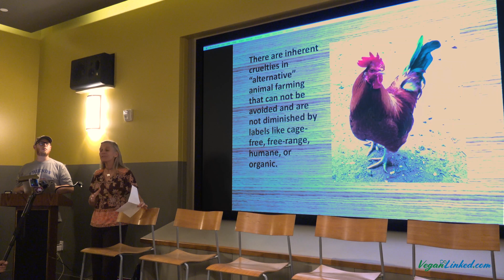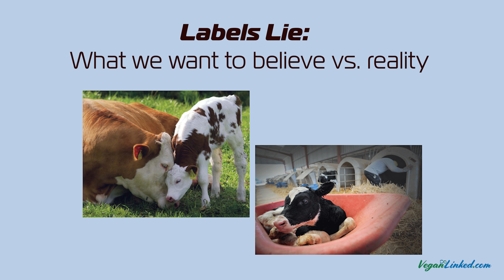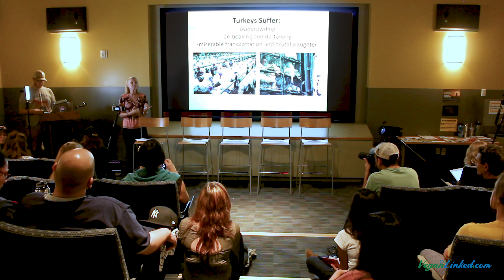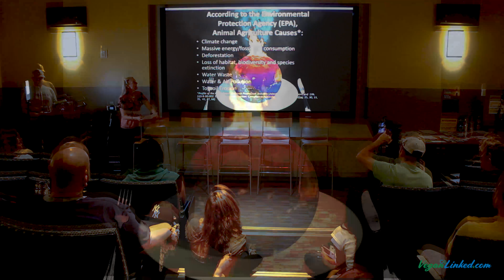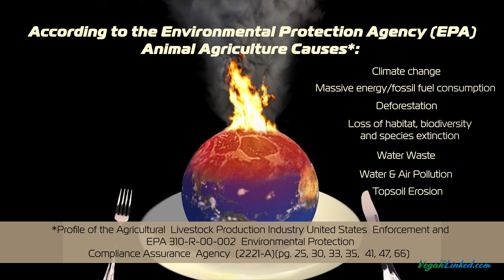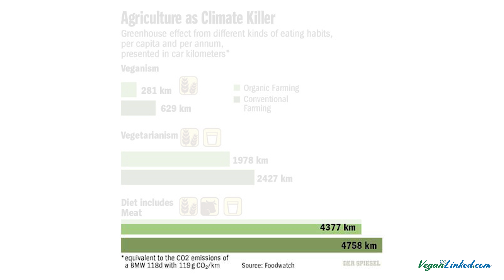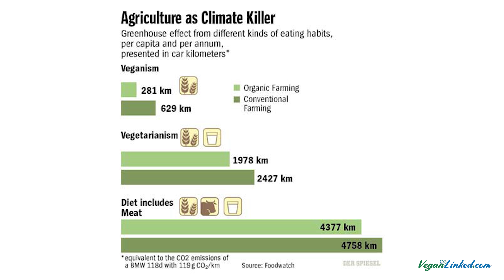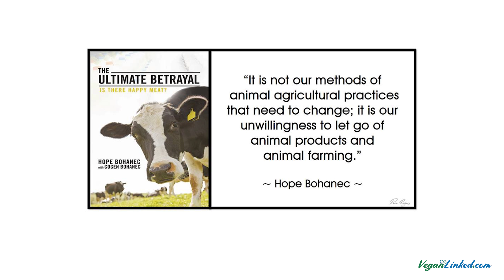Hope Bohanec speaking at Arizona State University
Vegan? Want something vegan? VeganLinked.com!

Hope Bohanec is the Executive Director of Compassionate Living. She is also the Projects Manager for United Poultry Concerns and author of The Ultimate Betrayal: Is There Happy Meat?

In this video Hope presents an abridged version of her typical presentation. She was first in a line of several speakers so time was limited.

Alrighty, I was only going to get b-roll from this presentation because I left one gig and rushed to this one and they were already starting by the time I setup. So, I didn't get to mic anyone and setup a second camera. But then I thought I could snatch Jane Velez-Mitchell's facebook live video and use that audio. And James let me have his back camera shots. Then Hope gave me her presentation to work in and wahlah we have a little something :) I'll be putting together a few more from this night.

Main video angle and editing by VeganLinked.com
Audio by Jane Velez-Mitchell from her facebook live video
Occasional back camera shot by James
Presentation by Hope Bohanec